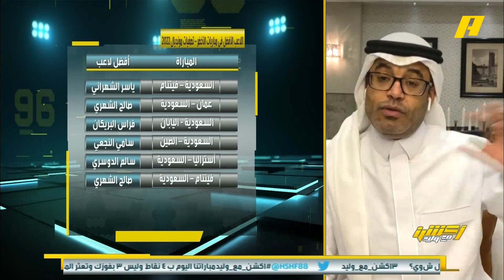محمد الشيخ: كان هناك قضايا مفتعلة داخل المنتخب وحاليا الأمر مختلف .. الجميع مبسوط بالمنتخب